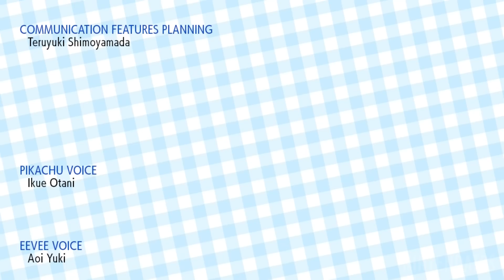Curiosidades de Pokémon: Let's Go, Pikachu & Eevee!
Todas las curiosidades de Pokémon: Let's Go, Pikachu! y Pokémon: Let's Go, Eevee! para Nintendo Switch.

🌟 ¡Hazte miembro del Club Nintendatos!

Locución grabada en los estudios de Onda Expansiva Radio en la asociación juvenil JOCECYL Valladolid.

Gracias a Fermín Gamboa y a Rubén y Omar García Moreno por su KONGlaboración.